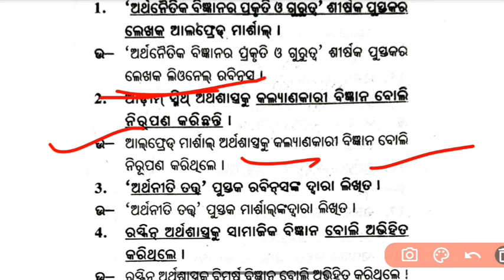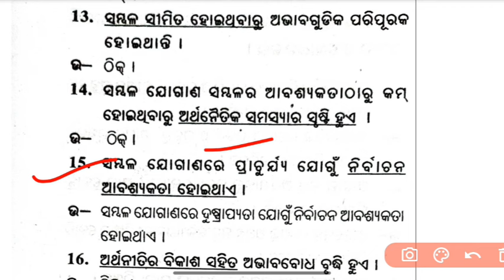+2 2nd yr Economics ରେଖାଙ୍କିତ ପ୍ରଶ୍ନ Unit -1 2025 Board Exam